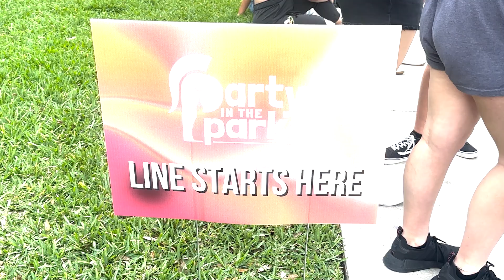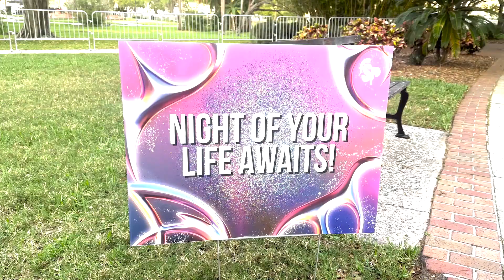Imagine having a well known artist perform for your school. Well, check out Party in the Park!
UTTV: Spartan News is the University of Tampa's student-run television station! We use smartphone production kits + social media to see, shoot, and share campus news. To earn credit, register for COM 236: UTTV PRACTICUM. You can take between 1-4 credits. Class can fulfill Humanities/Fine Arts requirements, electives for Communication students, and the JOU 273 requirement for Journalism majors and minors.